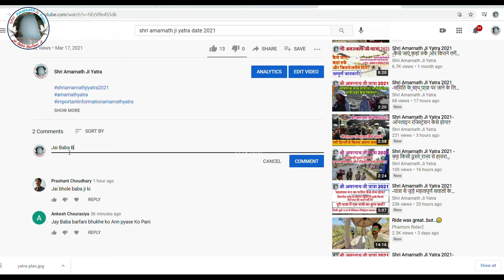Shri Amarnath Ji Yatra 2021 -क्या है भक्तों की परेशानी का कारण?